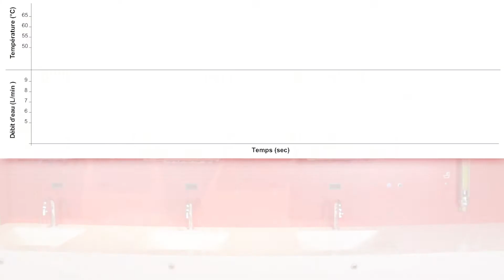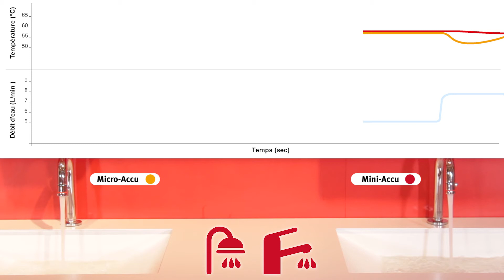La stabilité de la température d’eau chaude avec la Mini Accumulation Saunier Duval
Saunier Duval « Toujours à vos côtés » depuis 1907.